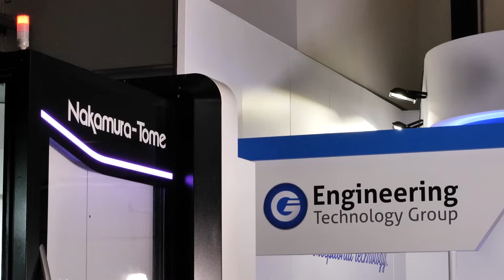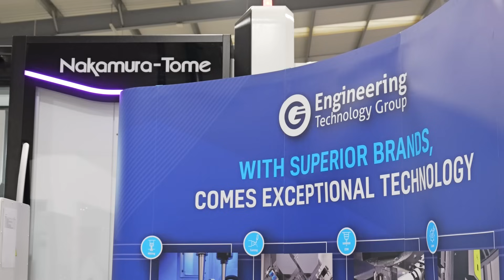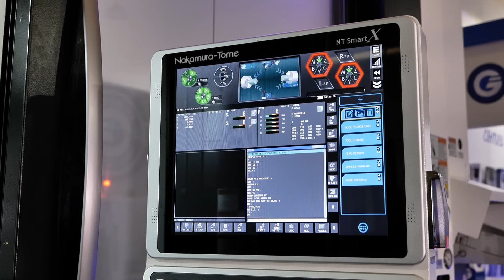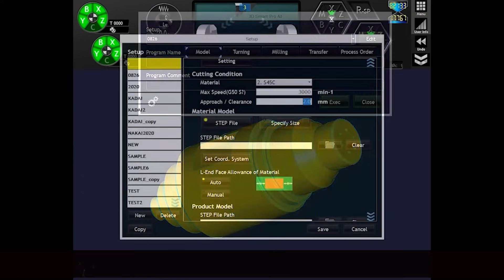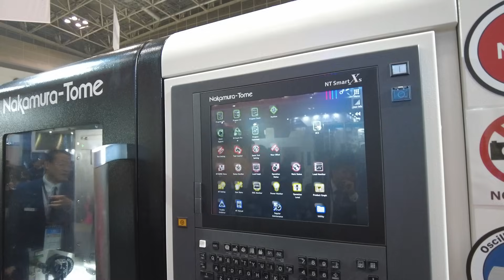Did you know this multitasking leader distributes to fifty-five countries?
Get ready for some incredible insights on multitasking and automation capabilities – the one and only Shogo Nakamura flew all the way from Japan to ETG!

Nakamura and ETG have held their relationship for over twenty-five years, and today we get to learn about the future of this partnership from Shogo himself. Constantly innovating to meet the demands of the global market, Nakamura are making their machines more automated, flexible, and easy to operate. If you’re worried about the skills shortage and finding qualified operators, check out what these machines supplied by ETG can do for you!

Learn more with Lyndsey Vickers of MTDCNC in this exclusive interview with Shogo Nakamura of Nakamura-Tome Precision Industry.